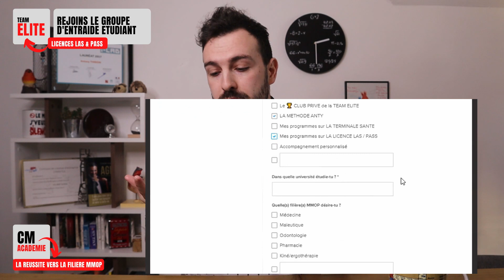LICENCES LAS / PASS : 🤔Faut-il se précipiter sur les PREPAS PRIVEES pour REUSSIR médecine ?